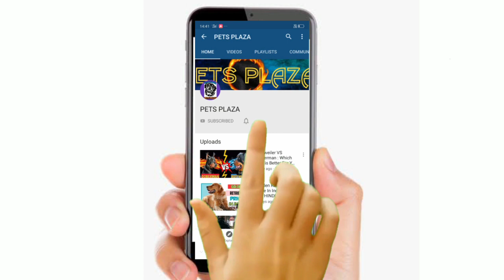Cocker Spaniel Price In India 2021 : English Cocker Spaniel Dog Facts In Hindi : PETS PLAZA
AAJ KA TOPIC HAI Cocker Spaniel Price In India 2021 : English Cocker Spaniel Dog Facts In Hindi : PETS PLAZA
AAJ MAI APKO ESS VIDEO MAI APKO BATANA WALA HAI ENGLISH COCKER SPANIELPRICE IN INDIA 2021 ,AJJ ESS VIDEO MAI HUM COCKER SPANIEL KAI HAR EK FRACT KAI BARA MAI.

                 HOPE FULLY YA VIDEO APKO PASAND AYA HOGA OR ESS VIDEO SA APKA BHOT HELP HOGA...VIDEO KO  END TAK DAKHNA FRIEND NA TO VIDEO APKO SAMJA MAI NHI AAIGI..

 • COVER TOPIC

NOTE : ( ALL THE IMAGE / PICTURES / VIDEOS ) MUSIC SHOWN IN THE VIDEO BELONGS TO THE RESPECTED OWNERS AND NOT ME...

 //PLZ//😁

//OUR CHENNEL//😁